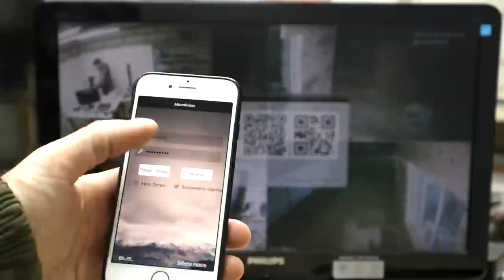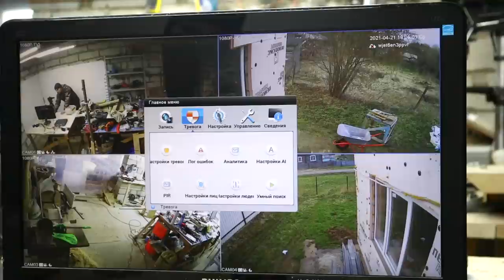ЛУЧШАЯ СИСТЕМА ВИДЕОНАБЛЮДЕНИЯ С АЛИЭКСПРЕСС MOVOLS! СНИМАЕТ НОЧЬЮ КАК ДНЕМ!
ЛУЧШАЯ СИСТЕМА НАБЛЮДЕНИЯ С АЛИЭКСПРЕСС MOVOLS! СНИМАЕТ НОЧЬЮ КАК ДНЕМ!